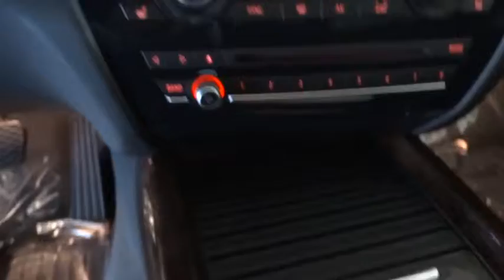2016 BMW X5 San Francisco, San Jose, Oakland, Marin, bay area, CA 16392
2016 BMW X5

ALUMINUM RUNNING BOARDS,REAR-VIEW CAMERA,328,3AG,4AC